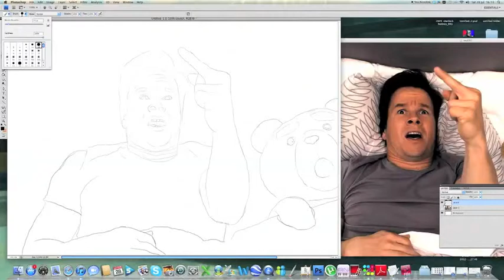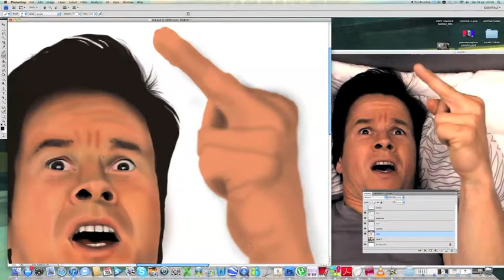Sarah Speed Draw - John & Ted aka Mark Wahlberg & Seth Mcfarlane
Drawn using photoshop